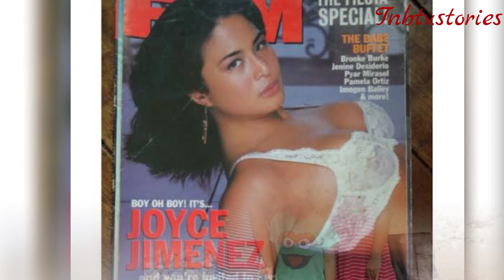90s Bold Star Joyce Jimenez this is her life now